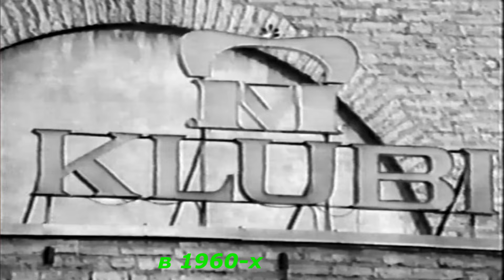1968-1988, Поет Яак Йоала / Jaak Joala ("Vildist Kübar")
Песня исполнялась с 1968-го года, с начала музыкальной карьеры Яака Йоала. Легендарная песня 1960-х годов "Homburg" группы "Procol Harum" на эстонском языке.
Сл. Heldur Karmo, Муз. Gary Brooker.

Поет - Яак Йоала / Jaak Joala (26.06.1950 – 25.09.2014).
Заслуженный артист Эстонской ССР.

В видео использованы материалы ERR.